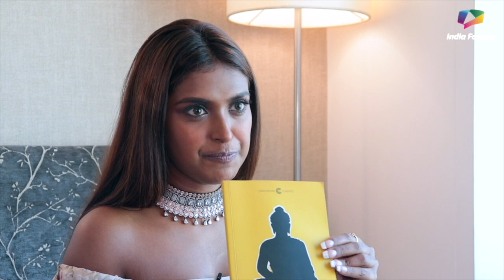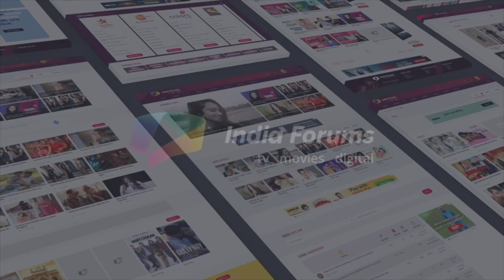What’s In My Bag Ft. Poloumi Das | Bag Secrets Revealed | India Forums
Poloumi Das who has been of a bunch of shows like Dil Hi Toh Hai, Bekaboo 2 & more chatted with us a while back and here we took a peek into her bag and got her bag secrets out. We hope that you guys enjoyed this chat with her.